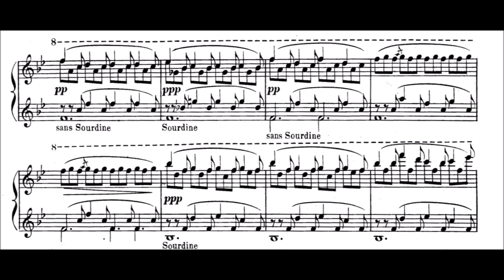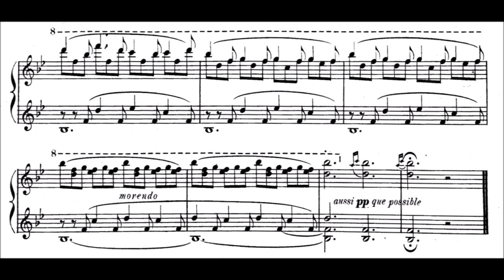Déodat de Séverac - Où l'on entend une vieille boîte à musique - Cyprien Katsaris Piano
"Where an old music box is heard" is the Google translation for the name of this piece; commonly called "The Old Musical Box." It was composed by Déodat de Séverac (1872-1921) as part of his "En vacances" work composed in 1912. Cyprien Katsaris (1951) included this recording on his "Piano Rarities Vol. 2: French Composers" album.